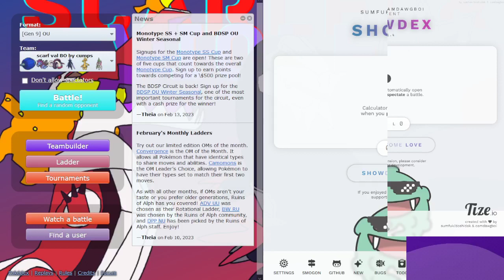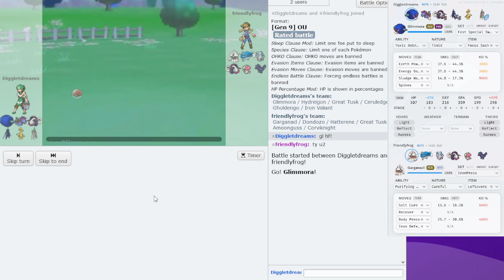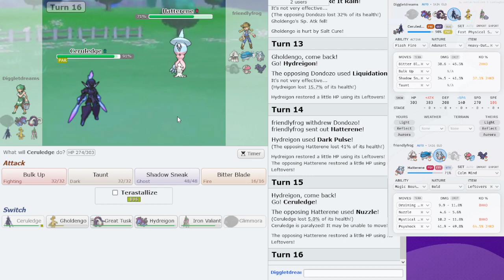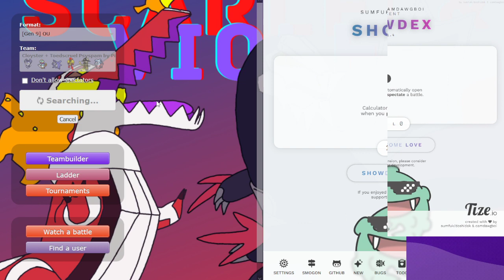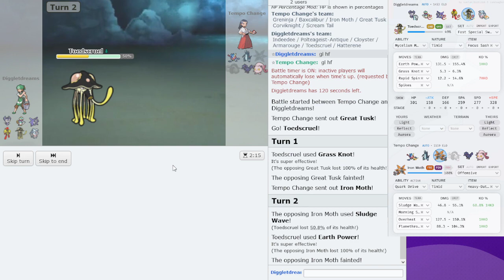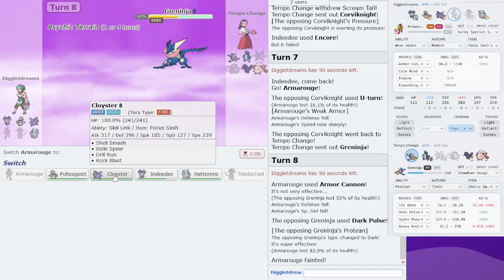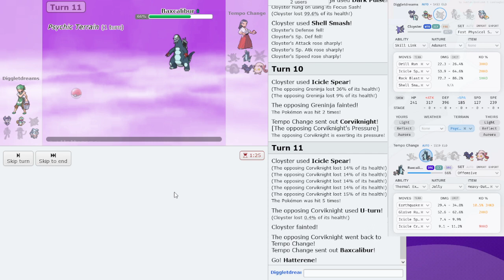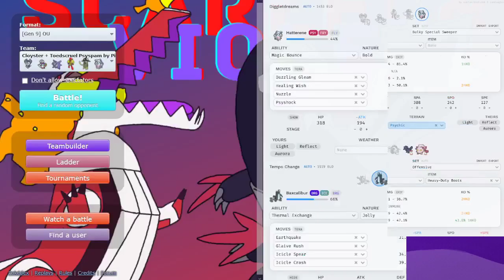This Move DESTROYS Stall | Pokemon Scarlet & Violet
Taking some more fun OU teams onto the ladder. Stick around till the end for a hype Armarouge game.